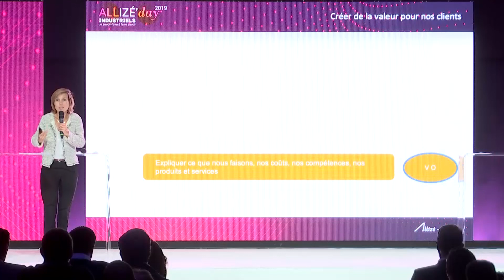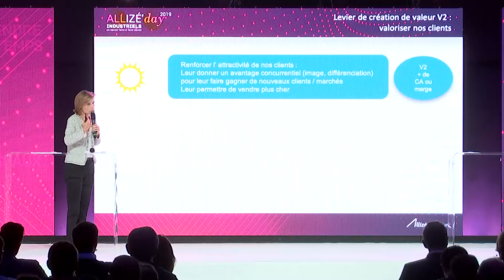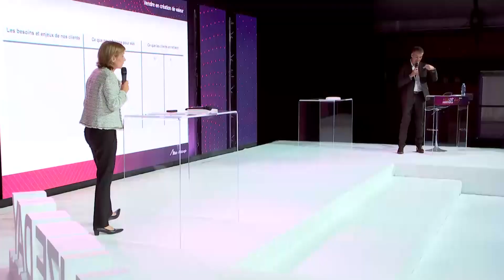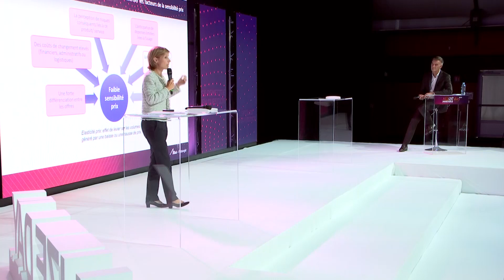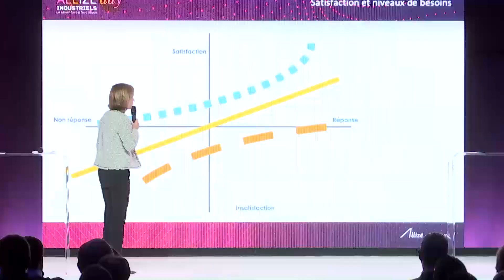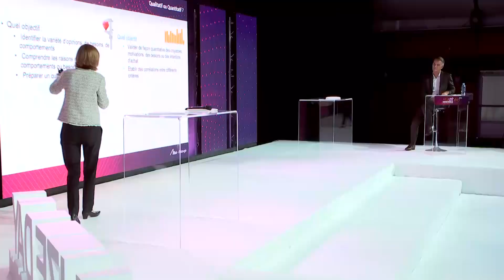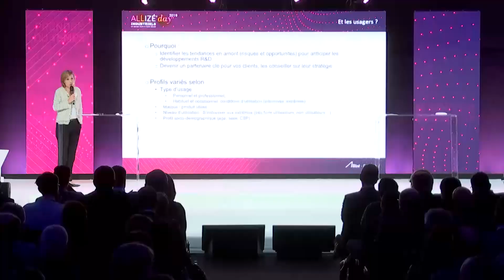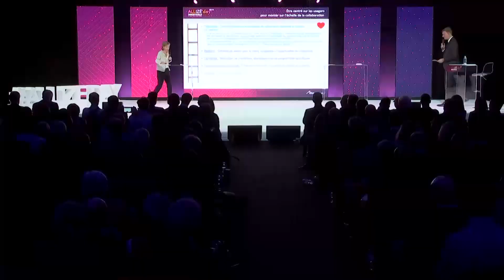Allizé'Day 2019 Plénière - Marketing, écoute client et création de valeur au coeur du développement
Marketing, écoute client et création de valeur au cœur du développement des PMI
Flavie Salha, consultante chez Elixir Conseil et chargée d’enseignement à HEC en Executive Education

Comment passer d’un savoir-faire technique d’excellence au faire-savoir pour mieux valoriser ses produits et développer une relation de partenariat avec ses clients ?

Au sein du cabinet Elixir Conseil, Flavie Salha accompagne ses clients sur les sujets touchant à la stratégie marketing, la création de valeur et conduit des études qualitatives en B2B et B2C.
Dans les programmes courts d’HEC en Executive Education, elle intervient en particulier sur l’exploration des besoins des clients, la communication et l’expérience client.